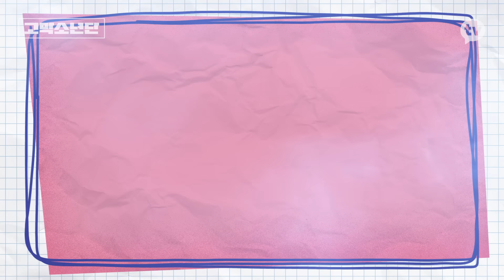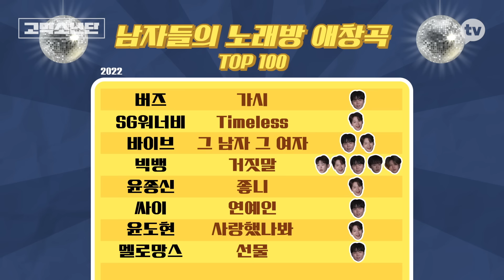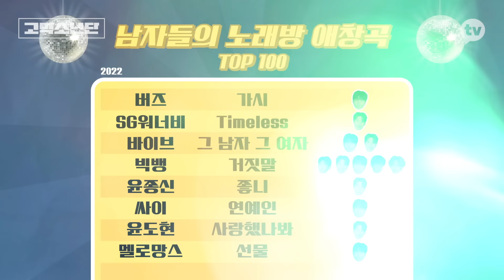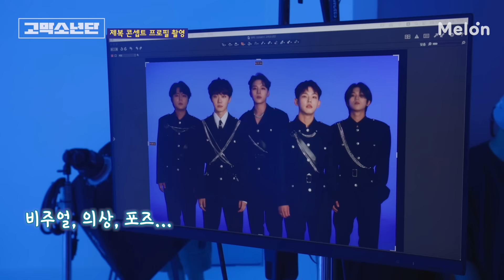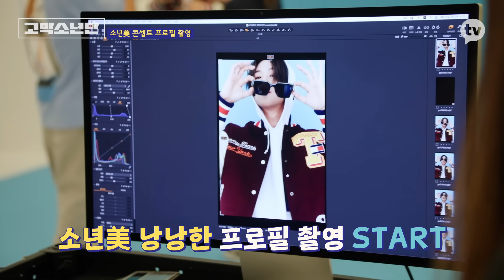[고막소년단 EP.2] 🧑🏻‍✈고막제복단 🆚 고막청량단🐳 | 폴킴 김민석 정승환 하현상 BIG Naughty | GOMAK BOYS | 노래방 라이브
공개와 동시에 녹겠단을 사르르 녹인 고막제복단🧑🏻‍✈
달콤 상큼 과즙미 팡팡🍒 고막청량단🌊까지?

'너와 나'에서 '우리'로 바뀐 고막남친들의 프로필 촬영📸 과정
드디어 🔥본 격 공 개🔥

아니 이 분들... 같은 사람들이라고요ㄴ(°0°)ㄱ⁉

콘셉트 소화력 만렙 고막소년단🌟
고막소년단 사랑하지 않는 법... 전 모르겠습니다🙄